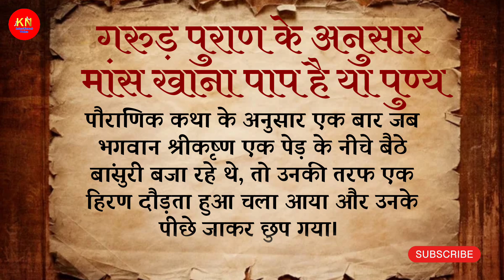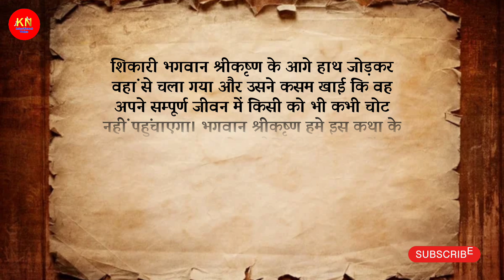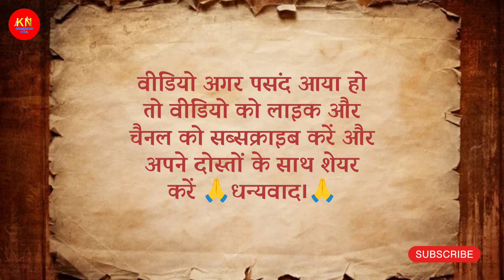गरुड़ पुराण के अनुसार मांस खाना पाप है या पुण्य Hindi story dharmik Katha | dharmik kahaniyan